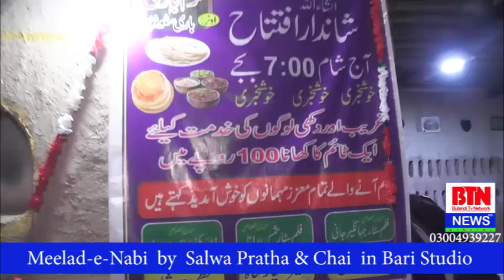Meelad-e-Nabi by Salwa Pratha & Chai in Bari Studio . BTN NEWS Lahore Punjab PAKISTAN